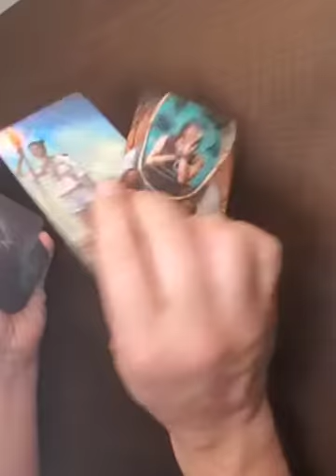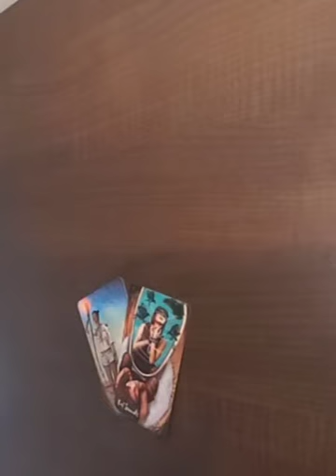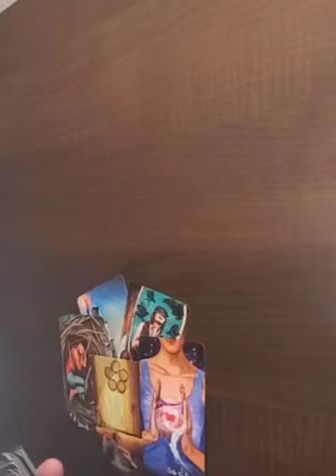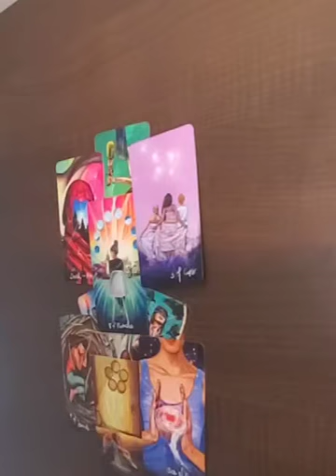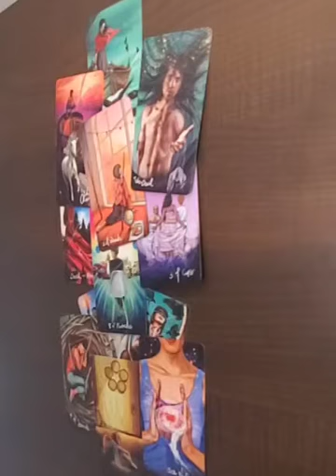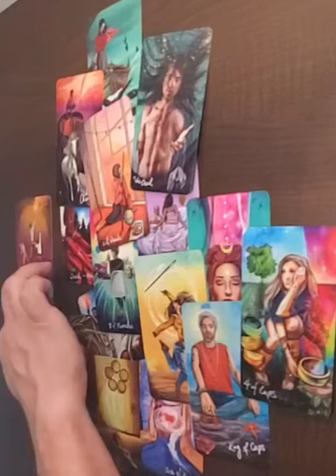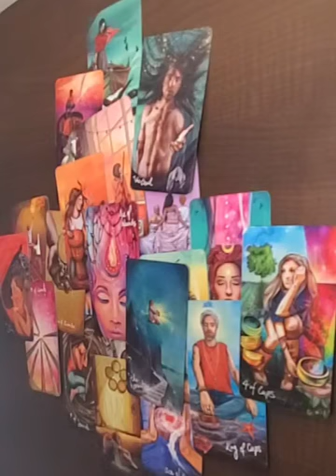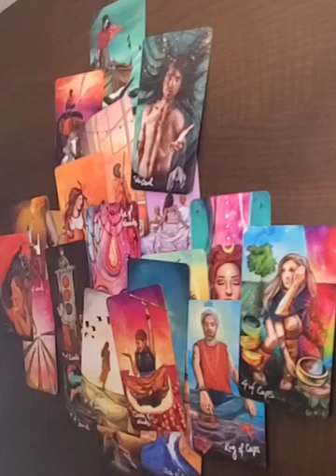Taurus - Will they return? Feb 21 - 28 2022